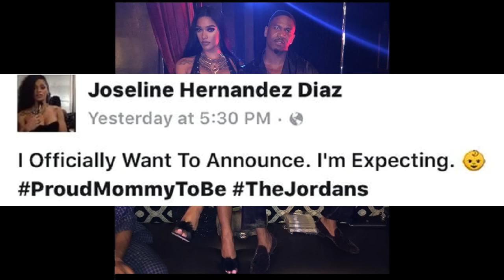Joseline Hernandez is PREGNANT! NOT A MAN AFTER ALL!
Joseline Hernandez is PREGNANT! Pregnancy exposed! NOT A MAN AFTER ALL!

Wow! I guess she stopped being stingy with her KOOTY KAT!